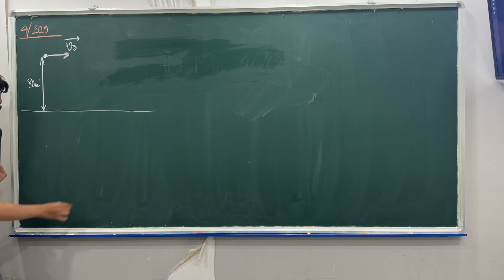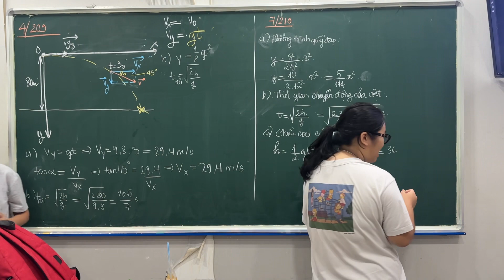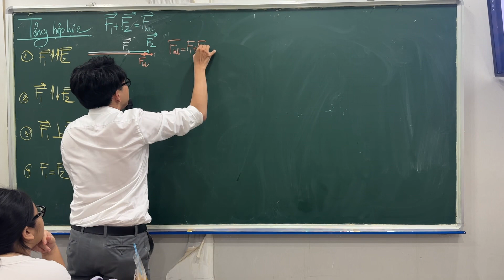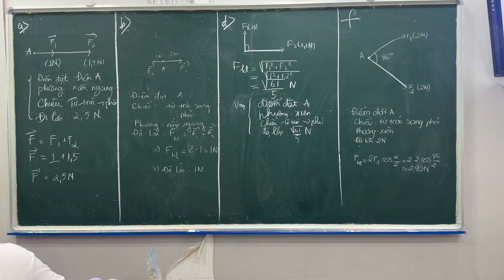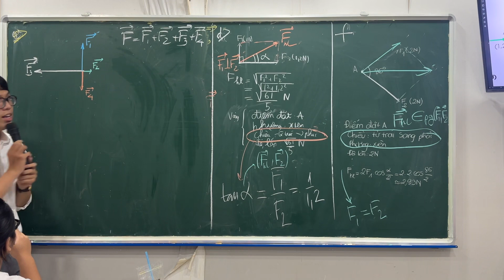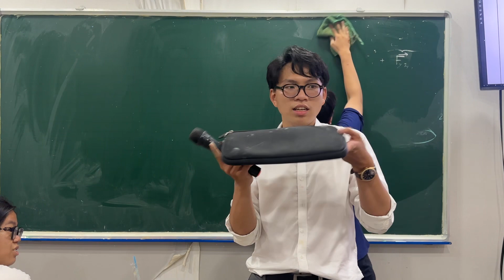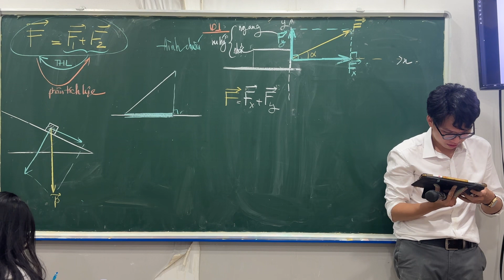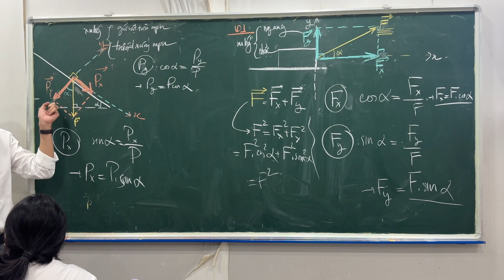17. Vật lí 10 | Ôn tập ném ngang và tổng hợp lực